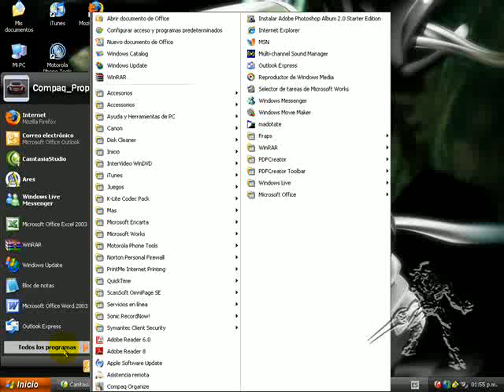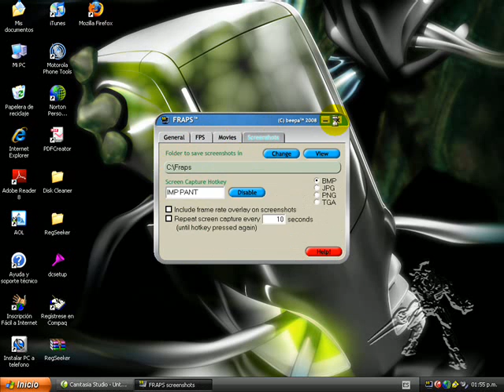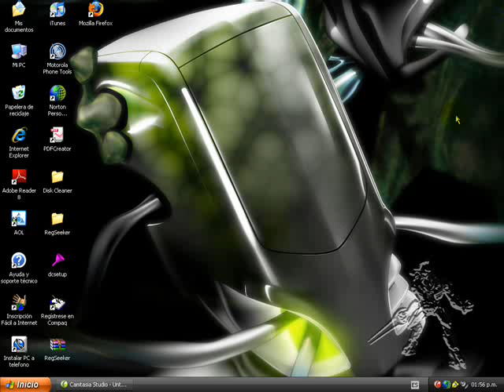Descarga y uso de fraps